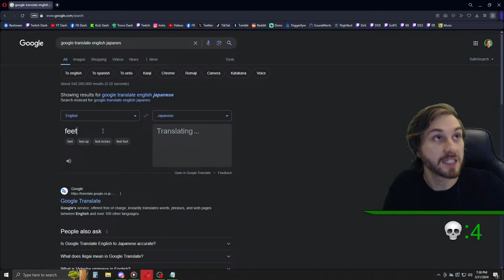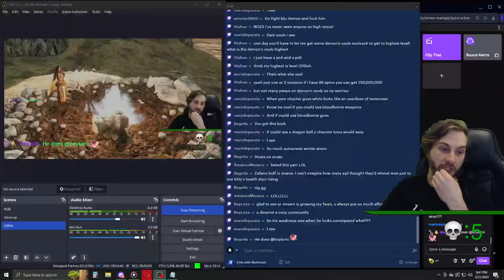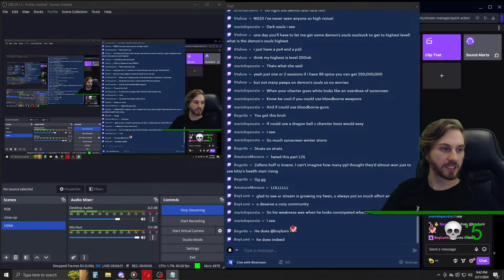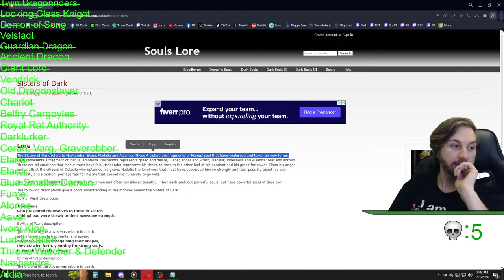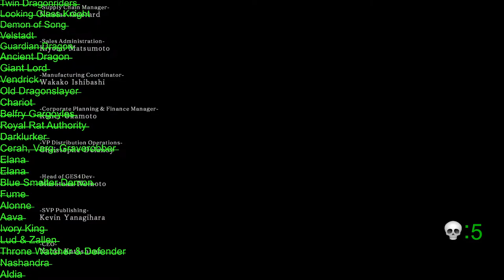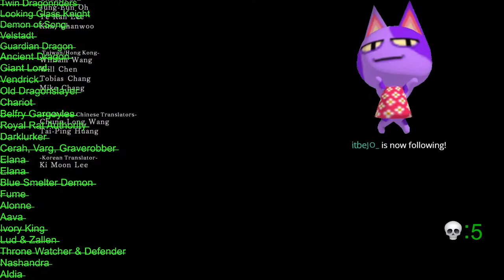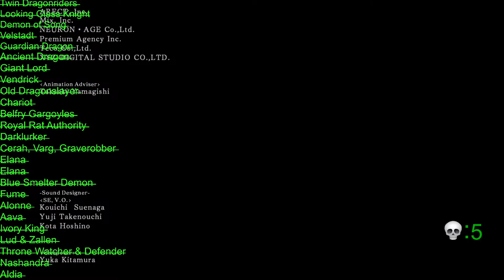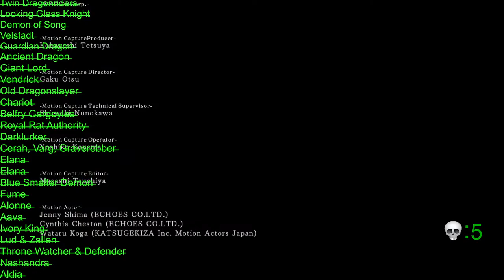failed NO DEATH RUN - All Bosses, Broadsword Only